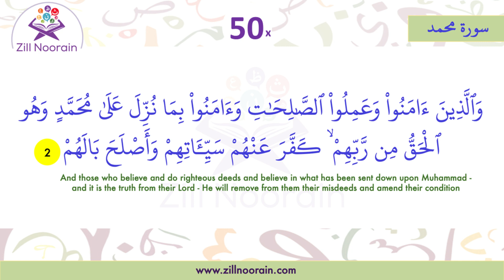47 Surah Muhammad Verse 2 | Repeated 50x | Memorization Series